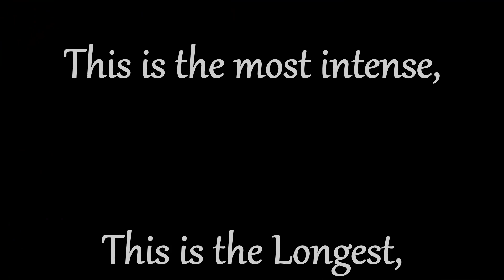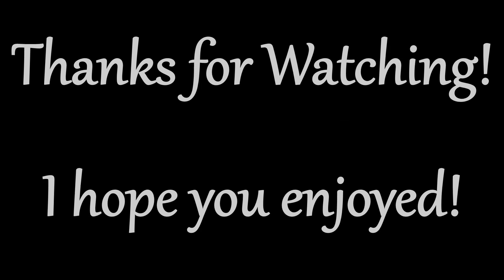A True Beast; The Most Wild Coaster by 508mns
A True Beast this coaster is, featuring the most insane stats ever featured on a wooden coaster, this truly is ome Beast of a Coaster.